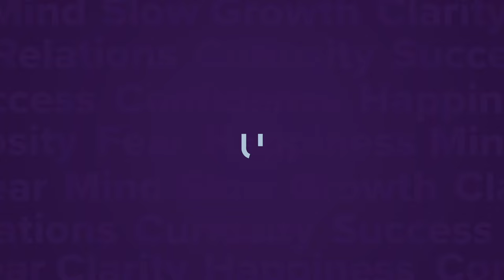The Five Pillars of Health & Longevity | Dr Marcus Ranney | Varun Duggi | Take aPause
On this episode of Take aPause, Varun Duggirala chats with physician & entrepreneur Dr. Marcus Ranney on the fundamentals each of us should focus on to not just live long lives but the healthiest possible lives in bodies that allow us to achieve our optimum potential as individuals. Find out how you can successfully biohack popular practices like intermittent fasting, regulating caffeine intake, ice baths, and calorie-deficit diets to gain peak performance levels.

A business professional in healthcare and technology, Dr. Marcus Ranney specialises in research exploring the human body's limits for optimum performance and longevity. His exploits include climbing the sides of Everest, skiing in the Arctic, the European Alps, and serving as a medical officer in the Royal Air Force and at NASA’s Kennedy Space Center. Currently based in Mumbai, he is the founder of HumansEdge, a longevity science company with the vision of democratising the health span of people across the globe. He is also a published author, a keen athlete, and a marathon runner, and holds a Guinness World Record for backward running.

Timestamps:
00:00 Intro
02:20 Dr. Marcus Ranney On Focus on longevity
05:40 Dr. Marcus Ranney On The Pentagon of Health
09:37 Varun Duggirala and Dr. Marcus Ranney Discuss Importance of sleep
11:40 Dr.Marcus Ranney On Biohacking
21:38 Marcus Ranney on mitochondria
29:38 Varun Duggirala and Marcus On Improving quality of life
32:23 Dr. Marcus Ranney On The Benefits of Icebath
37:48 Dr. Marcus Ranney On  The Gut-Brain
42:28 Varun Duggirala and Dr. Marcus Ranney Discuss Cheat meals & caffeine
52:40 Dr. Marcus Ranney On Fasting
1:02:38 Best advice Dr. Marcus Ranney Has Gotten

🎙PODCASTS:
|| Take A Pause with Varun Duggirala ||